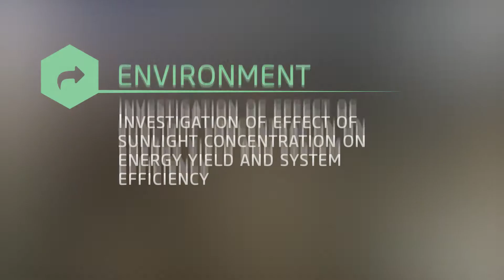EUCYS17 42 ENVIRONMENT 01 ORIGINAL